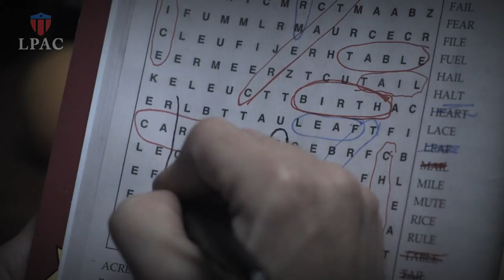Deport the Statue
Deport the Statue of Liberty? Crazy, right?

But you know what's really crazy?

Deporting millions of human beings who have lived and worked in the U.S. for years and call this country their home.

That is what's been happening for years under U.S. immigration policy.

Today, we have the chance -- and the power -- to change that.

Public opinion today strongly favors fair, common-sense immigration reform. What's more, the Obama administration and Congress finally appear committed to making it happen. At the end of June, the Senate passed an immigration reform bill that could help millions of immigrants -- more than half of them women -- live up to their full potential, and help our country do the same. Although the path to citizenship included in the current bill comes at a huge cost -- increased enforcement that could have devastating effects for many-- this is our chance to push for immigration reform that protects human rights and due process for all.

That's why Breakthrough had to get extra-creative. We created the red herring "LegalsPAC," the Legals for the Preservation of American Culture, a group focused on deporting the statue of liberty due to her immigration status.  Led by fictional CEO Harvey Knowles Brier, our humorous and fictional universe stretched from spoof twitter accounts to websites to email threads. The fictional world was created solely to help build a larger and louder groundswell than ever around immigration in the U.S.

And so far, it's been working. Breakthrough's video has been featured in the Huffington Post, the BBC, Univision, and Telemundo, and had a spot on Wolf Blitzer's Situation Room on CNN that was rebroadcast across the country by over 40 news channels.

Today, we have the opportunity to TakeLibertyBack -- to build an America that values the freedom, dignity, and humanity of all the women, men, and children who live here. To take action

Cast:
Statue of Liberty: Davina Cohen
William: William Cook

Credits:
Producers: Ishita Srivastava, Dana Variano
Assistant Producer: Nadia Rasul
Writer: Dana Variano
Videographer, Editor: Emilie Jackson
Stage & Lighting: Michael Hauer
Voiceover: Sam Dingman
Graphics: Garret Walter

Special thanks to the Yes Men and the Yes Lab, as well as to the NYU Hemispheric Institute.